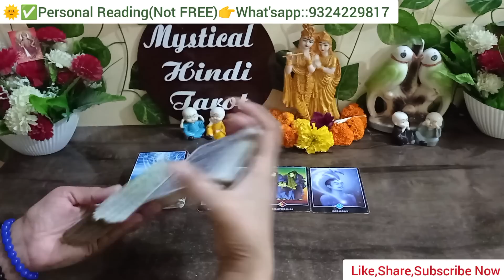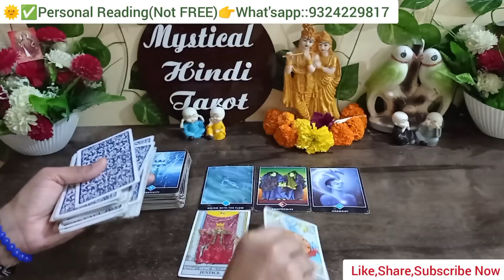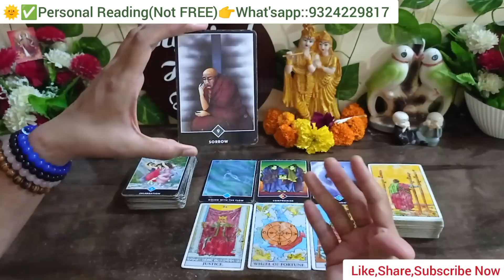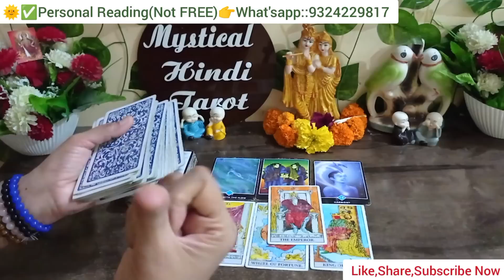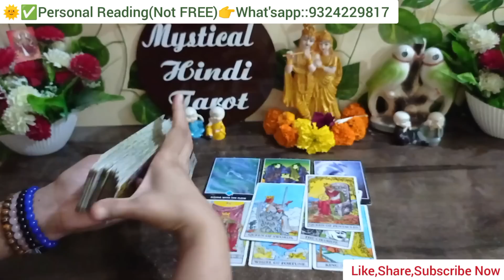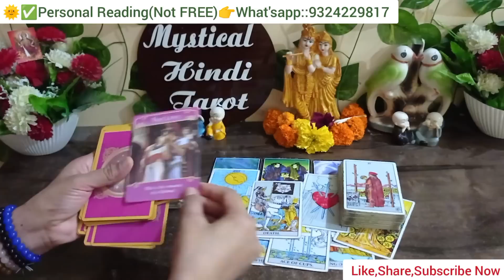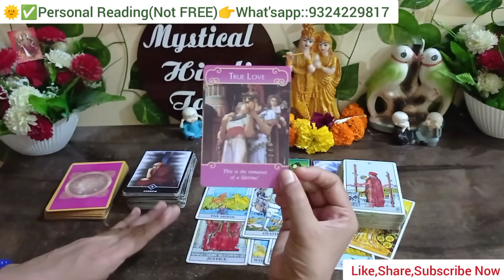💯CURRENT SITUATION OF THEIR LIFE!CURRENT FEELINGS FOR U!NEXT ACTION!TAROT CARD READING HINDI#tarot